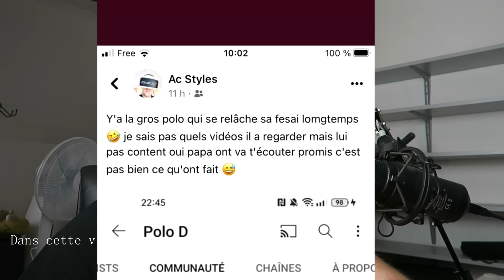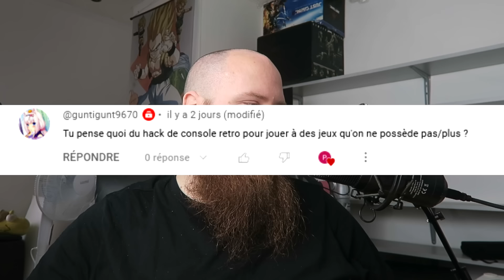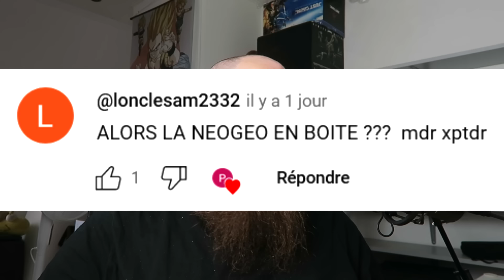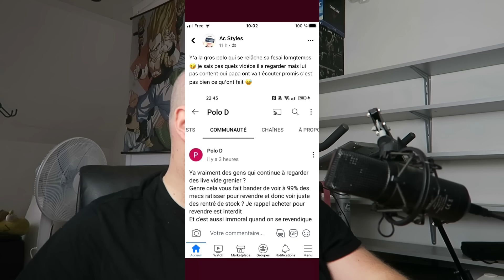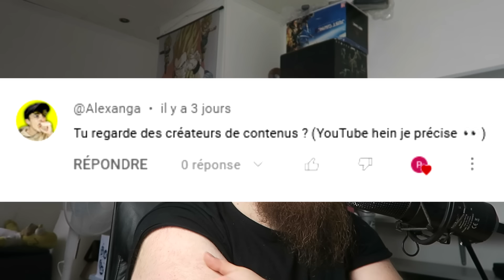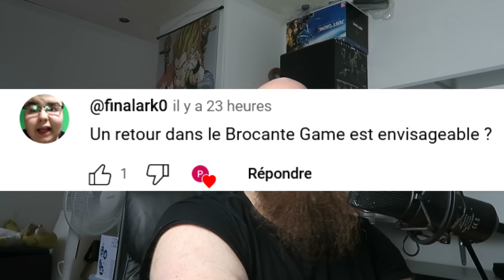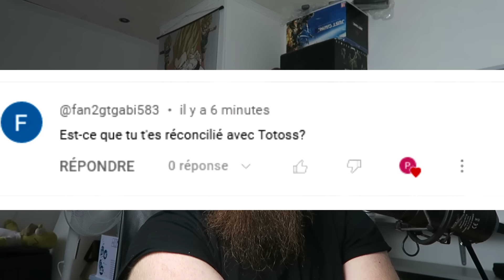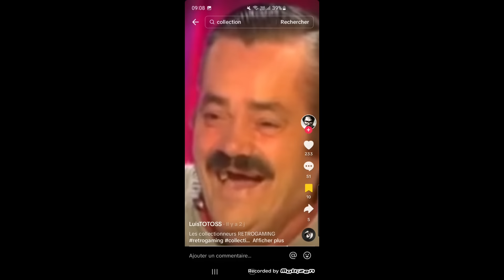FAQ #1 Ce YOUTUBEUR me traite de GROS